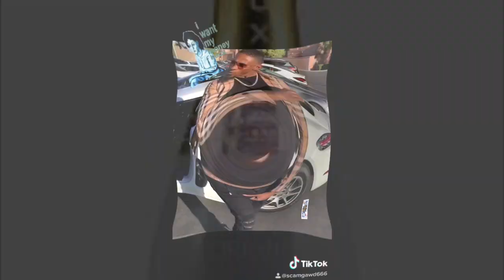FLY REEK REVENGE FREESTYLE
This video is about FLY REEK REVENGE FREESTYLE